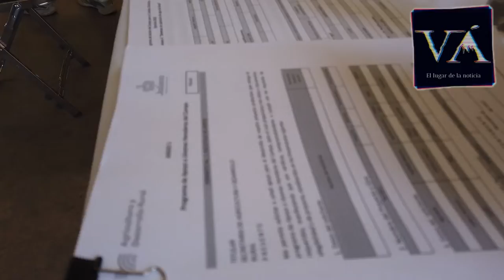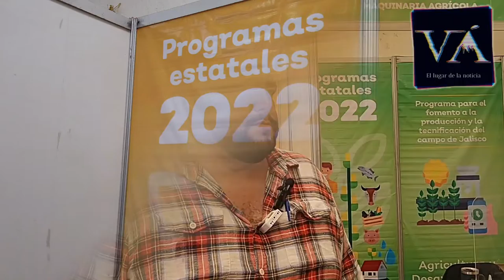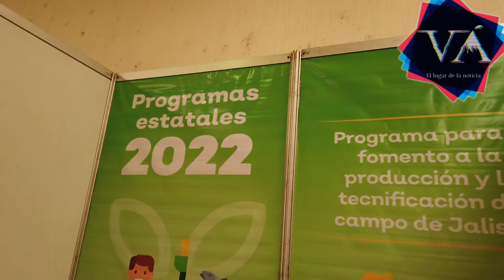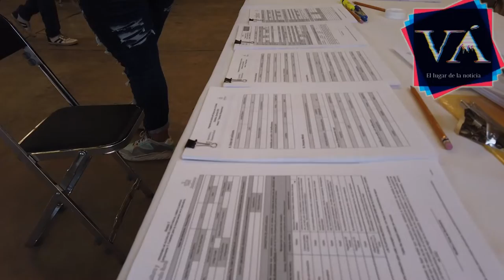Inauguran en Gómez Farías ventanilla de la Sader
En Gómez Farías inauguraron la Ventanilla SADER 2022, misma que estará operando en el Salón Jardín del 28 de marzo al 08 de abril de lunes a viernes de 09:00 de la mañana a 04:00 de la tarde.